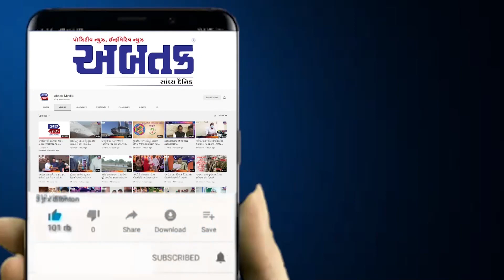રાજકોટ : મનપાની 50 મીની ટીપર વાહનને ફ્લેગ ઓફ અપાયું